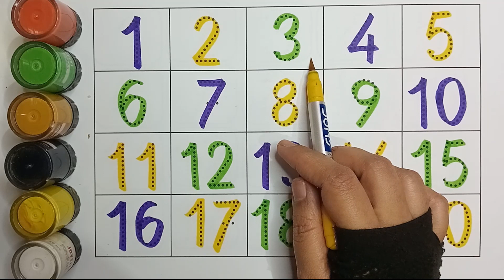123 numbers drawing, 123 | counting to 20, numbers song | 1234 counting for toddlers